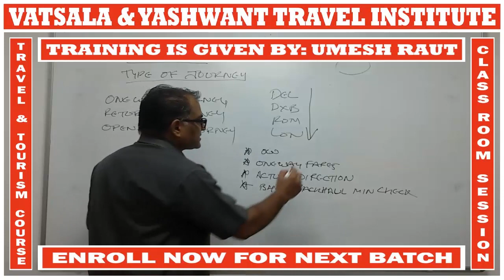CLASS ROOM SESSION | 008 | VATSALA & YASHWANT TRAVEL INSTITUTE | UMESH RAUT